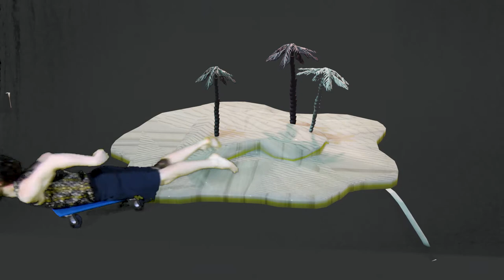TAGEBUCH EINES GESCHLOSSENEN THEATERS #82 I Mit C. Erdt, V. Dalle Mura, N. Mitteregger u.a.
HAPPY WEEKEND!
Folge #82
Ein Film von Sara Dec & Stella Lennert
Mit Christian Erdt, Valentino Dalle Mura, Niklas Mitteregger und Marien Jensen
Regie: Sara Dec
Setdesign, 3d Artwork und Schnitt: Stella Lennert
Kamera: Julia Kawka
Kostüme: Victoria Semperboni